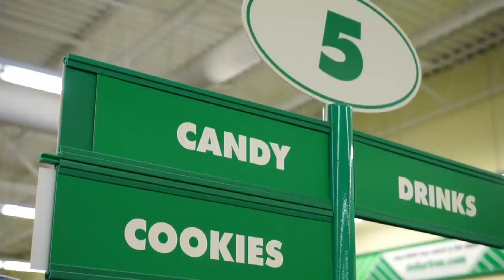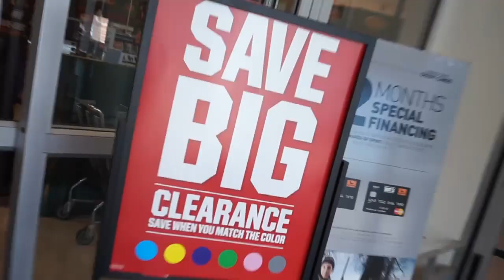Candy Bass Fishing Challenge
Will fish bite on candy?  Find out in today's episode of Survival Minds.  Enjoy!

Old Camera Mount
Tripod: Samsonite 2600
GoPro Equipment

- SM